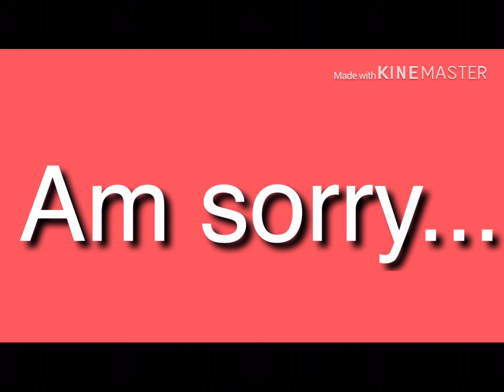Everyday meme (am lazy af at the end)